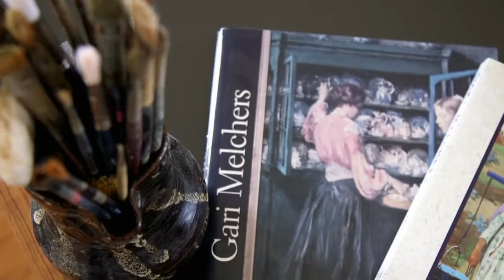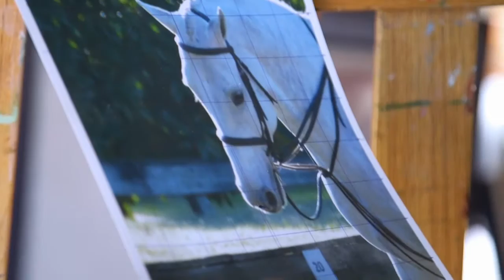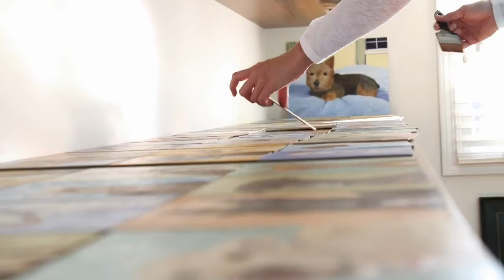Weatherly Stroh | Detroit Performs Clip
Air date: 5/31/16. Weatherly Stroh captures animal portraits on canvas. Episode 409/Segment 2.